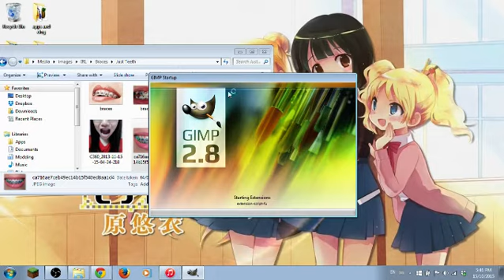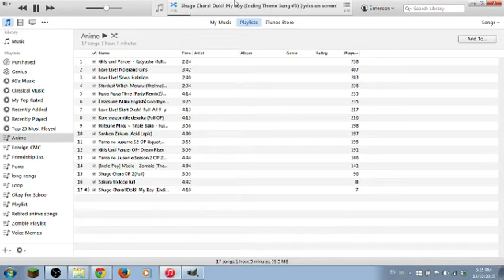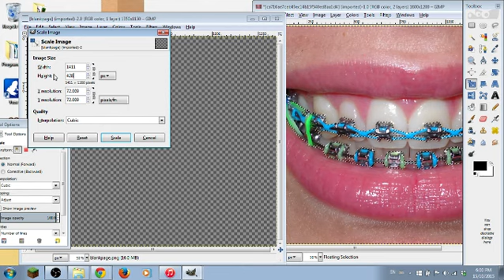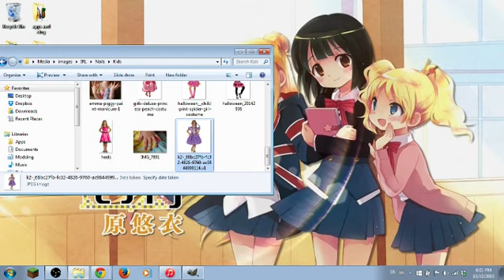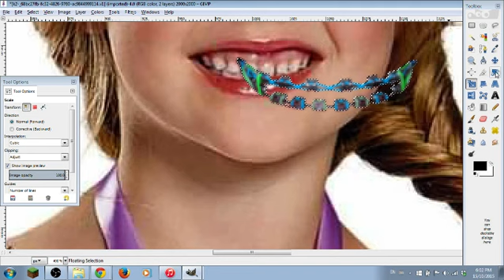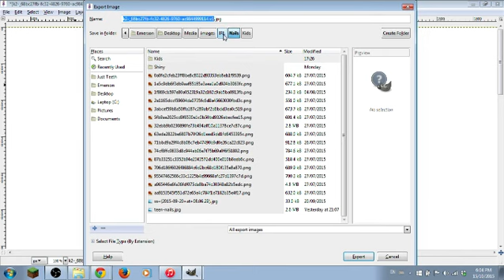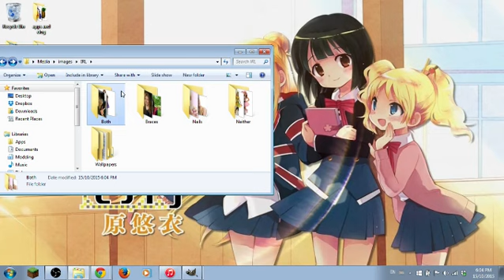Photoshopping braces onto kid episode 3